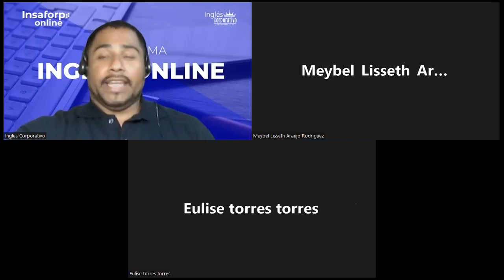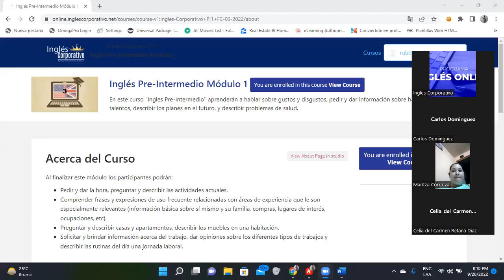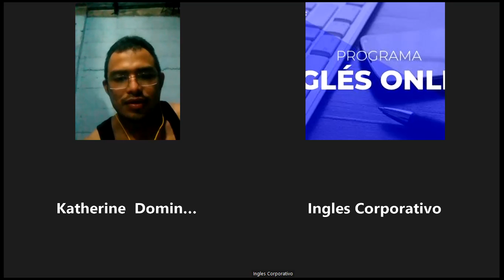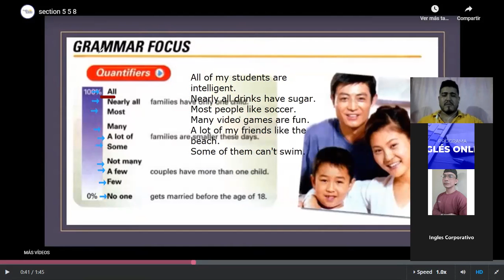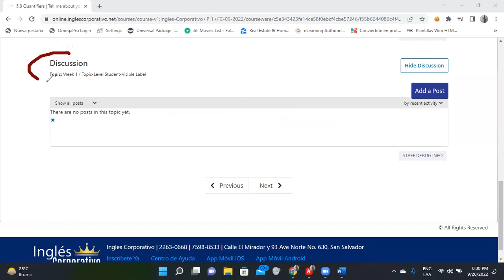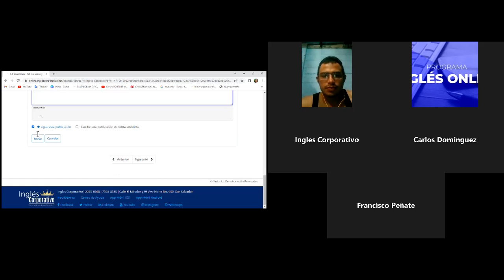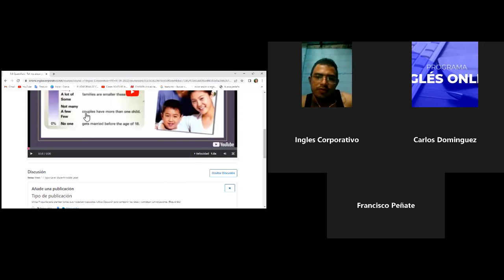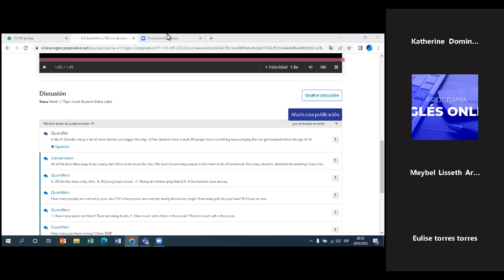Inglés Corporativo-26/09/2022-Using quantifiers in a sentence